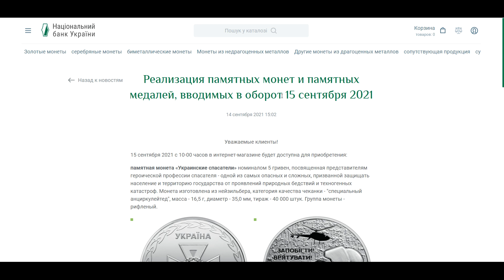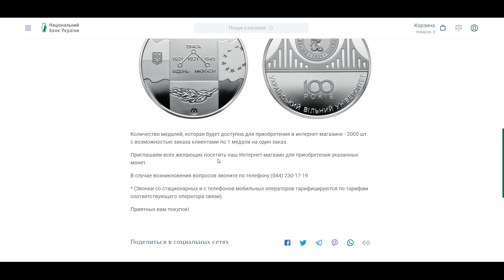Внимание!!!Завтра будут доступны к покупке НОВАЯ монета 5 гривен и Памятная медаль